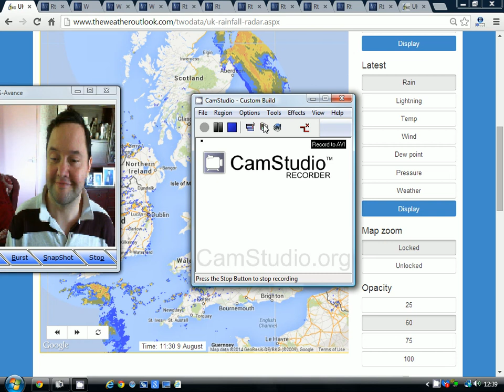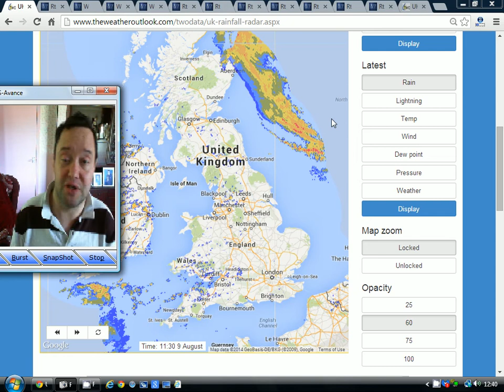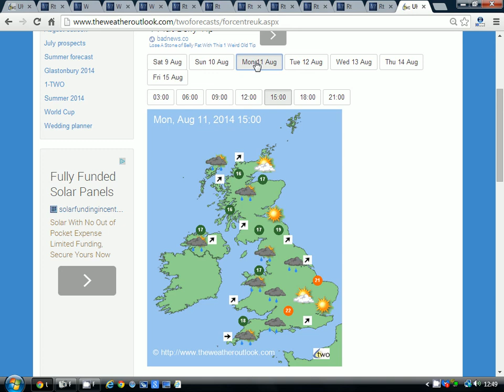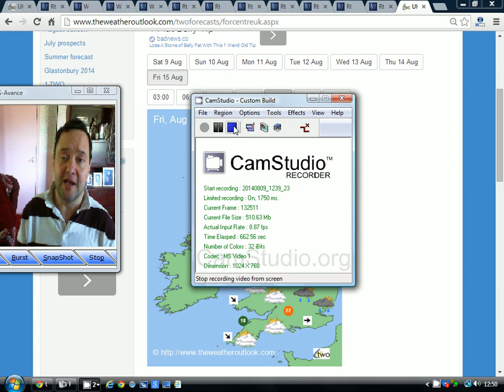Week Ahead Forecast (9-8-14)